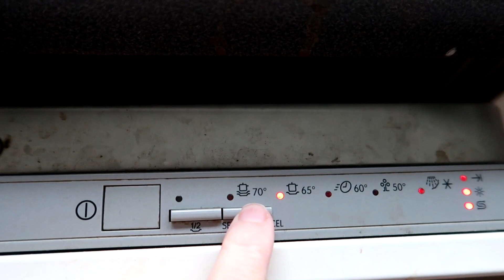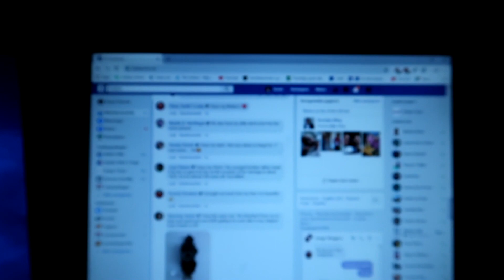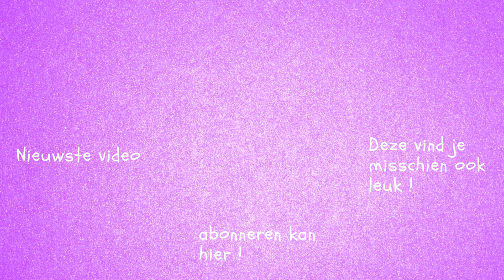NAAR DE TOUR DE WAARD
Een gewone zondag maar er is de lokale wielerronde, ik neem ff een kijkje en kom dan brommers op t parcours tegen !